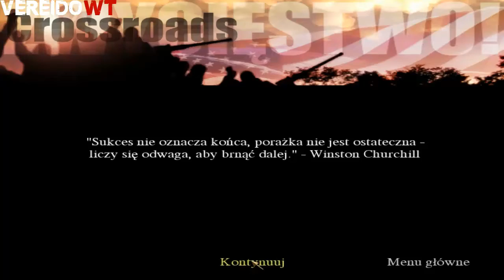Call of Duty: United Offensive [Amerykanie] (#02) "W ciemną noc, chowam się pod koc"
►Odcinków z tej serii spodziewajcie się codziennie.
Dodatek nie wprowadza żadnych zmian do realiów zaprezentowanych w grze. W dalszym ciągu mamy do czynienia z drugą wojną światową. Na kampanię singleplayer składają się trzy duże rozdziały (w sumie 13 poziomów). Gracz wciela się w nich kolejno w żołnierza amerykańskiego, brytyjskiego i radzieckiego. Każdy rozdział opowiada o jednej z wielkich bitew, które miały miejsce w trakcie wojny.
► Jeżeli film ci się spodobał zostaw łapkę.
Serdeczne japierdole!
► Intro by JA
► Muzyka : Poul Atrocity - We going on (ORIGINAL MIX)